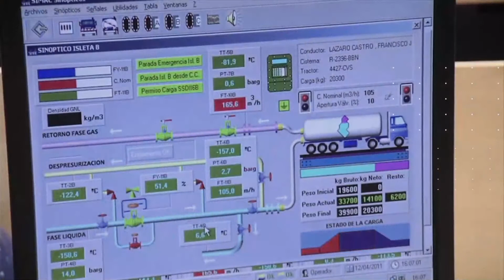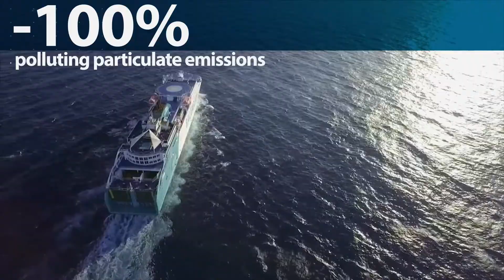LNG plants, key for security of energy supply | Enagás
Enagás in an international leader in the development, maintenance and operation of energy infraestructures. It is one of the companies with the most liquefied natural gas (LNG) terminals in the world.

In Spain, the company has plants in Barcelona, Cartagena, Huelva and Gijón; it also owns part of Bilbao's and Sagunto's (Valencia) the regasification plants. It is also present in other countries' plants such as México, Chile and Greece.

LNG plants play a key role in the diversification and security of EnergySupply and are the main entry point for natural gas into the system. Enagás is commited to LNG as a real solution for reducing CO2 emissions and improving air quality.